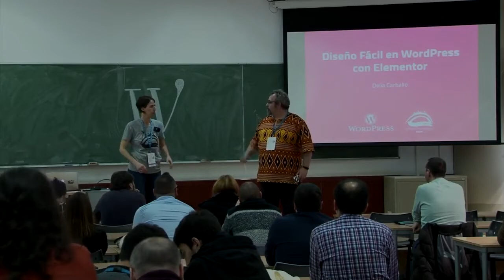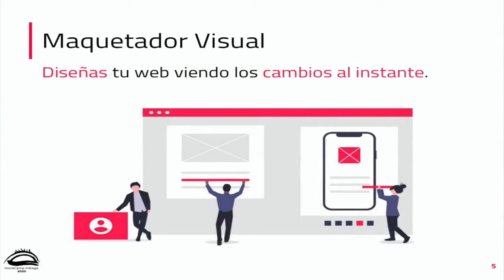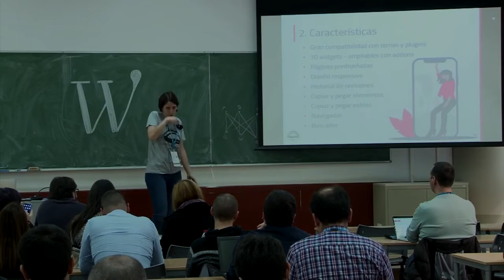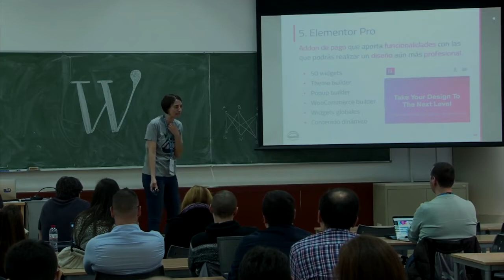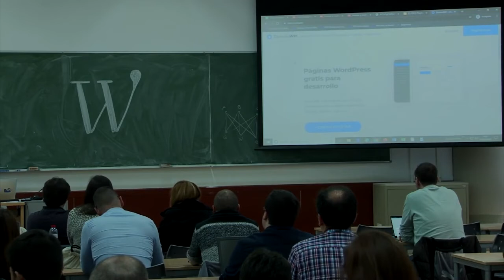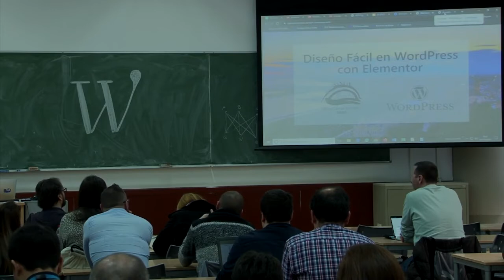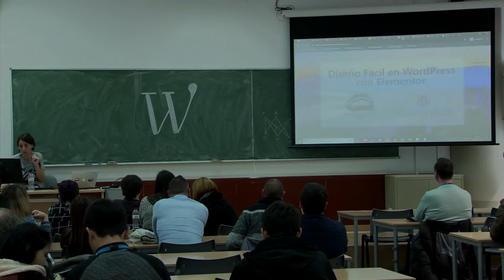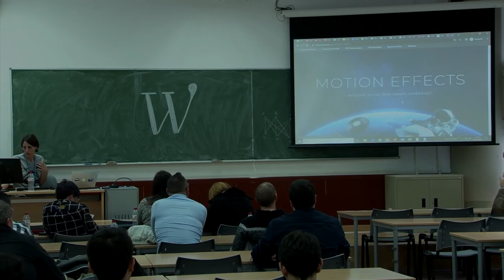Delia Carballo: Diseño fácil en WordPress con Elementor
En este taller aprenderás las nociones básicas necesarias para diseñar
webs con el plugin Elementor, el constructor de páginas visual que te
permite maquetar contenido en WordPress de una forma sencilla e
intuitiva.